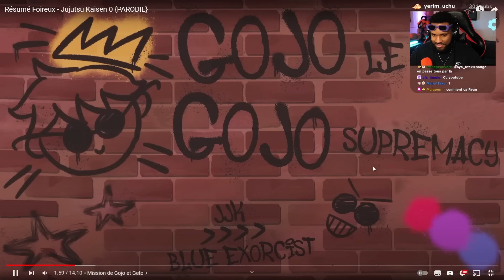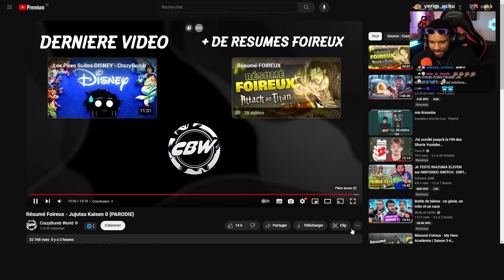Je RÉAGIS au RÉSUMÉ FOIREUX : Jujutsu Kaisen 0 de CrazyBomb World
Rediffusion d'un de mes lives Twitch où je réagis à la vidéo de CrazyBomb World sur Jujutsu Kaisen 0 !!